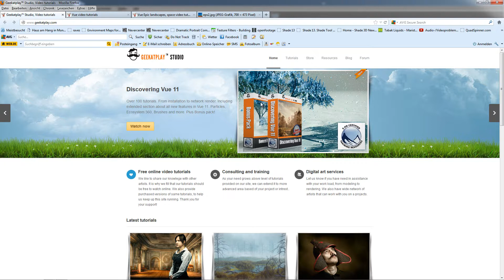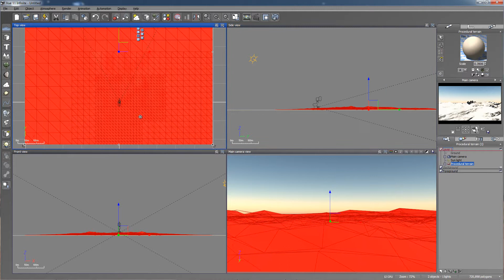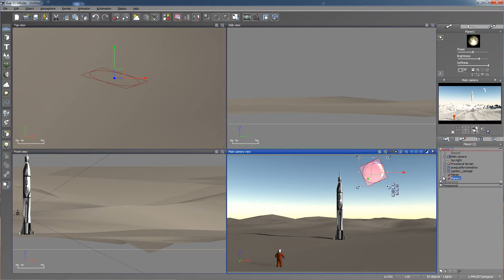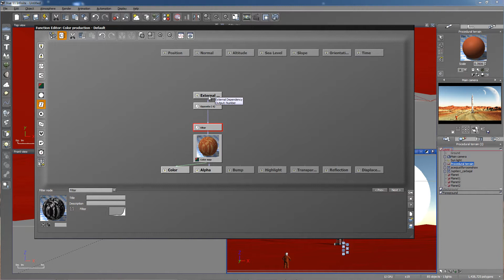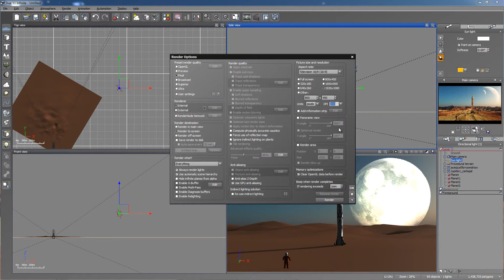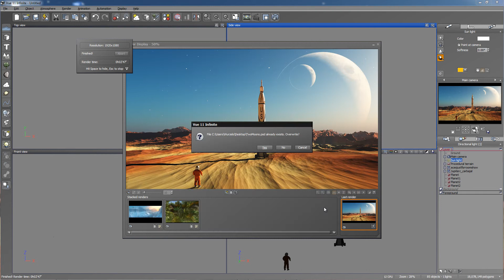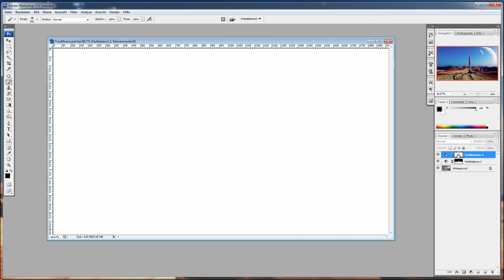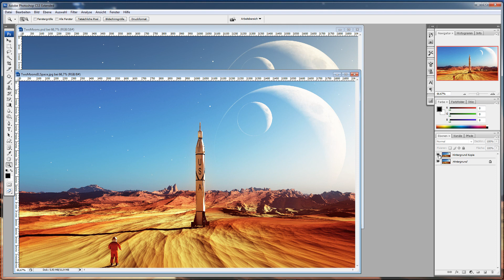Epic Landscapes Space: Two Moons - Tutorial deutsch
Die deutsche Neuauflage aus dem Jahre 2013 des englischen Originals von GEEKATPLAY STUDIO, mit freundlicher Genehmigung von Vladimir Chopine. Eines meiner liebsten älteren Tutorien.
Many thank's Vladimir! :)